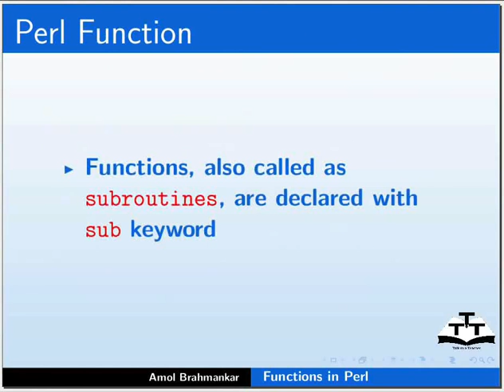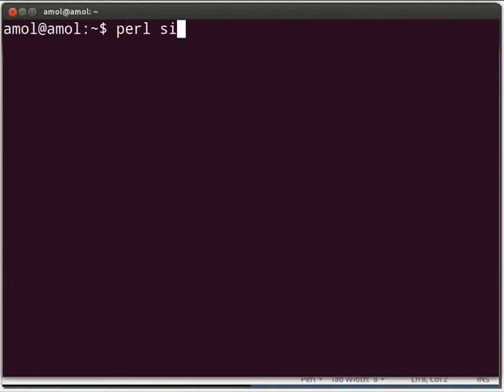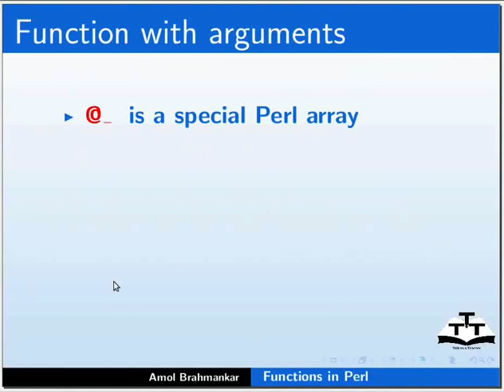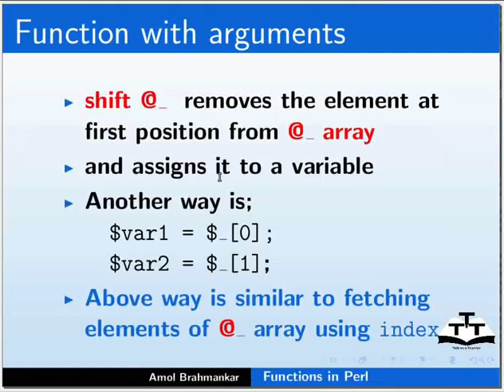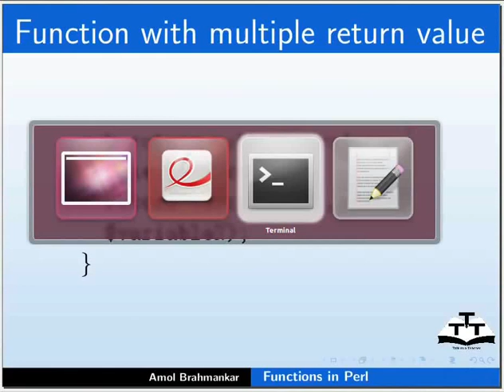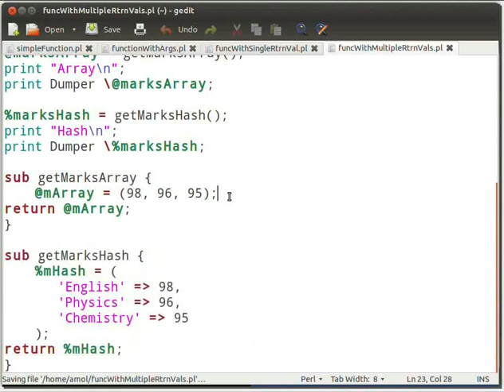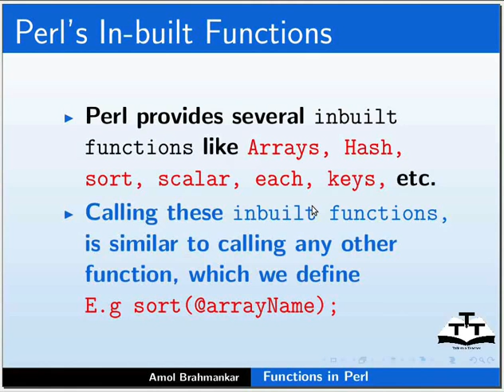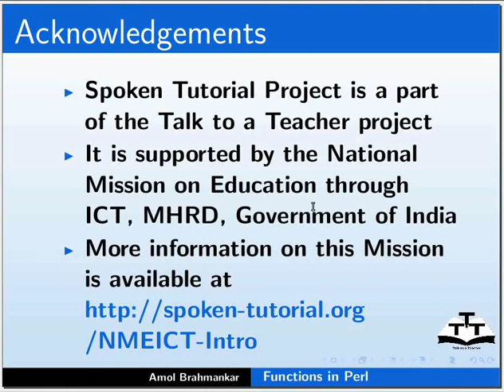Functions in Perl - Hindi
पर्ल में उसके स्वयं के फंक्शन्स हैं साथ ही हमें यूजर-डिफाइंड फंक्शन्स लिखने की अनुमति देता है। फंक्शन्स का उपयोग विशिष्ट कार्य करने के लिए किया जा सकता है। यह सिंगल या मल्टिपल आर्ग्युमेंट्स लेता है। इसी तरह, यह इससे सिंगल या मल्टिपल वेल्यूस रिटर्न करता है।